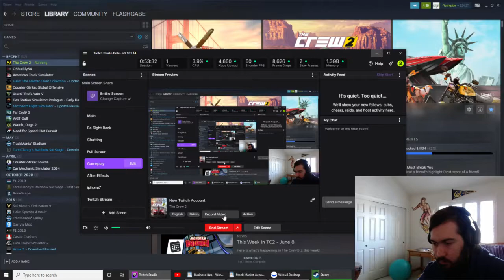Crew 2 Gameplay 4